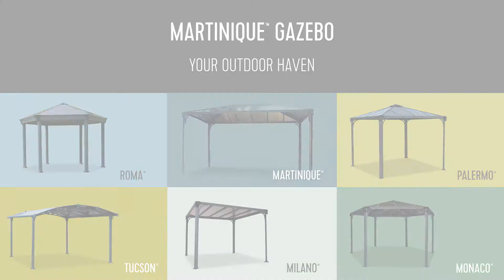Palram Pavillon Martinique Garden Gazebo Produktvorstellung Outdoor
Deutschlands Nr. 1 für Palram DIY-Produkte

Der Pavillon Matinique - klassisch elegant im schlichten Design. Viel Wert legt der Gewächshaushersteller Palram bei dieser Überdachung auf die massive Konstruktion aus pulverbeschichtetem, rostresistentem Aluminium. Die stabilen Pfosten garantieren eine optimale Standfestigkeit des Pavillons und eine außergewöhnlich hohe Schneelast von 75kg/m²!

Das Dach sorgt durch die 6mm starken, UV-beständigen Doppelstegplatten (bronzefarben) für hohen Lichteinfall und eine angenehme Sitzatmosphäre.
Durch ein neuartiges Verbindungssystem der Platten und Profile ist der Pavillon Martinique sehr einfach zusammen zubauen.
Der brandneue Pavillon Martinique wird inkl. Windauslass am Dach, Regenrinnen und Schrauben-Kit zur Befestigung an Boden geliefert.
Clips zur Befestigung von Vorhängen werden mitgeliefert.
10 Jahre Herstellergarantie* (siehe Garantiebestimmung). Farbe Basaltgrau.

  Ihre Vorteile:

-UV-beständige Doppelstegplatten
-Aus rostresistentem Aluminium
-Extrem langlebig und stabil
-Inkl. Windauslass
-Einfacher Aufbau